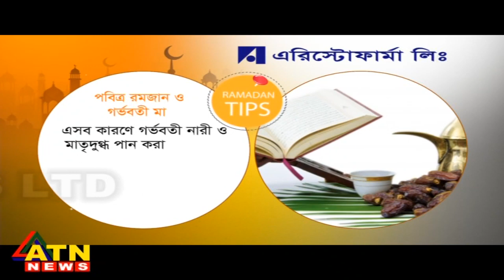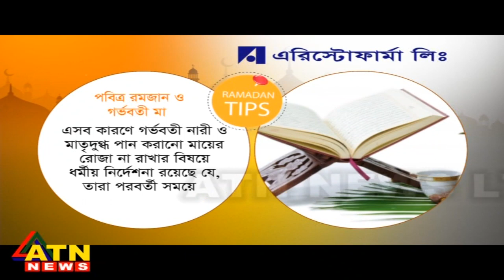Ramadan Tips | April 13, 2022 | ATN News